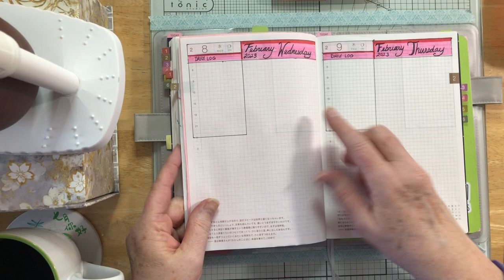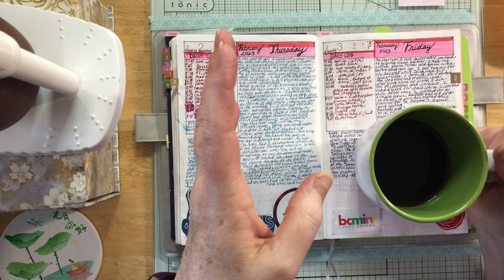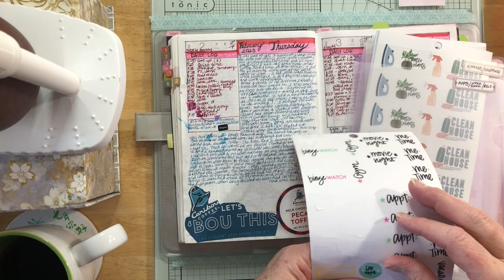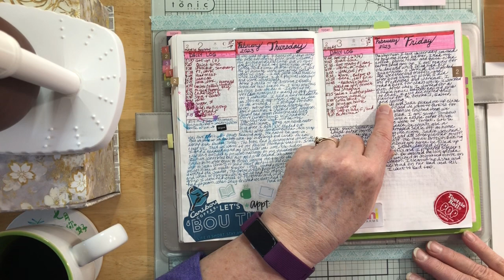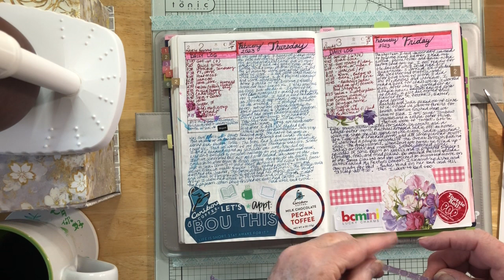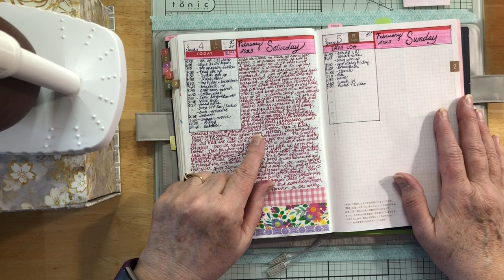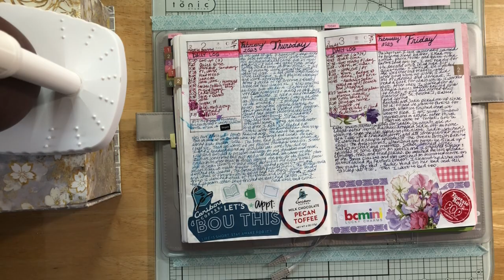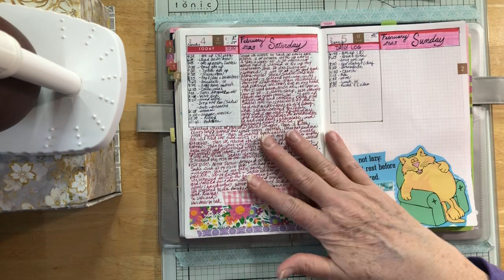Hobonichi Cousin Journal & Plan: February 1-4, 2023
Decorating and chatting through the first few days of February.